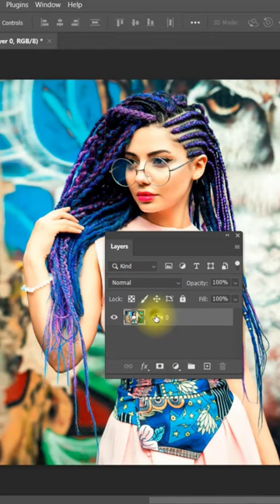Turn Normal Glasses To Sunglasses In Photoshop | Adobe Photoshop cc 2022.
Hey guys,

▶ In this video I'm going to show you How To  Turn Normal Glasses To Sunglasses In Photoshop.
for Beginners and advanced courses in Hindi Photoshop Tutorials.

▶ Tools, Options, and short cuts used in this video  __________________

   ▶ Adjustment Layer ▶ brightness & contracted
   ▶ ( B ) Brush Selection tool.
   ▶ ( CTRL + T ) For the transform tool
   ▶ ( G  ) Gradient  Tool

My laptop

My pen table

My video editing software - filmora